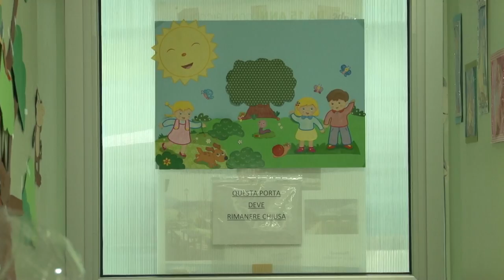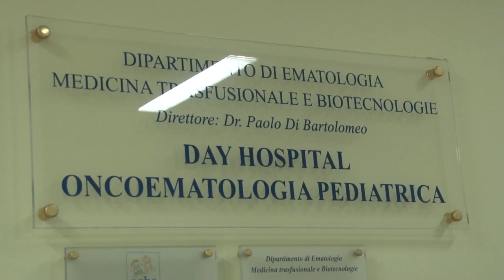Per i suoi novant'anni dona i regali all'Oncoematologia pediatrica di Pescara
Compie novant'anni e con i soldi ricevuti in regalo dai parenti fa una donazione al reparto di Oncoematologia Pediatrica dell'ospedale di Pescara)